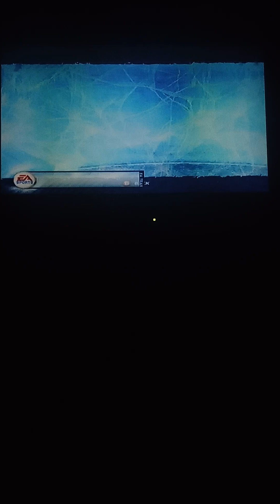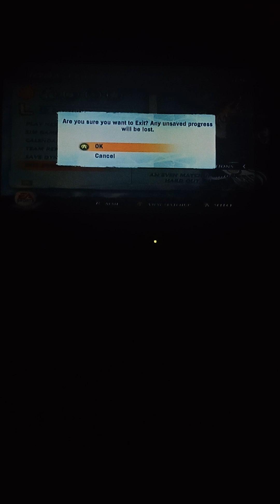6 wins in a row.